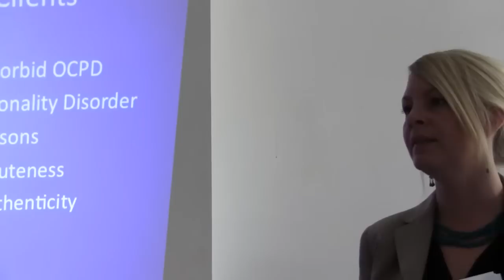How Borderline Personality Disorder Interacts with Eating Disorders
Jennifer Schneider, Ph.D., former coordinator of the Eating Disorders Program at Clearview Treatment Programs in Los Angeles, discusses the interaction between Borderline Personality Disorder and eating disorders.